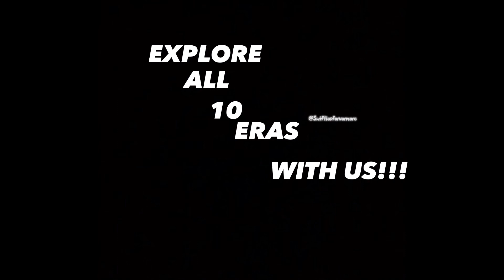Taylor swift Eras Tour trailer.(fan made)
Main inspiration: @Holygroundgirlie.fanpage

First song:Lavender haze
Second song:Teardrops on my guitar
Third song: Bad blood
 Fourth song:Question..?
 Fifth song:Lavender haze
All of these songs are by Taylor Swift. ♥️♥️